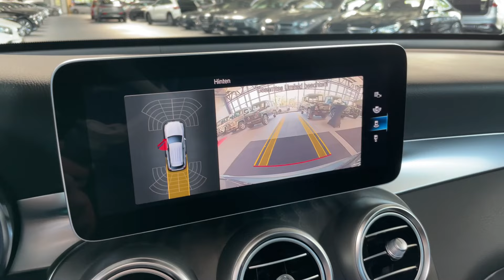17307 Mercedes-Benz GLC 400 d 4M AMG Line Night AHK Esche Pano Kamer